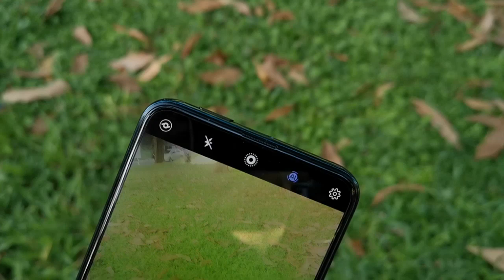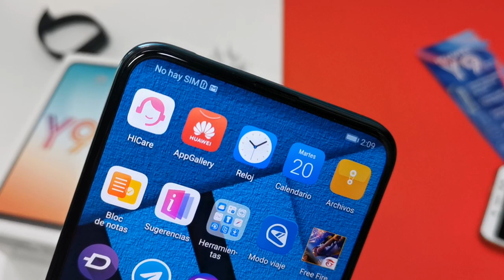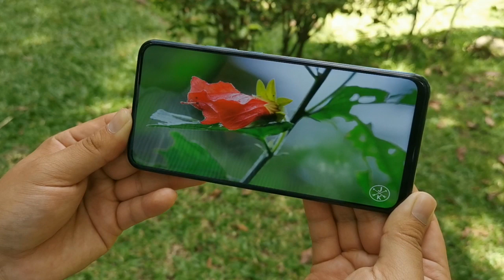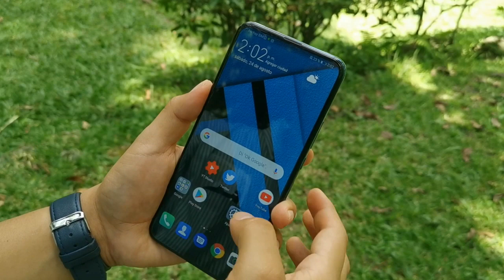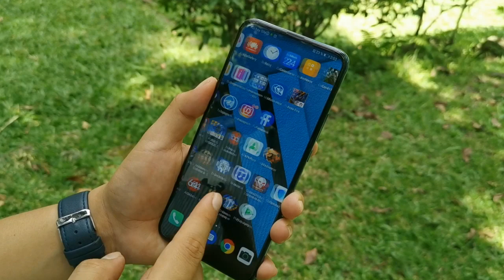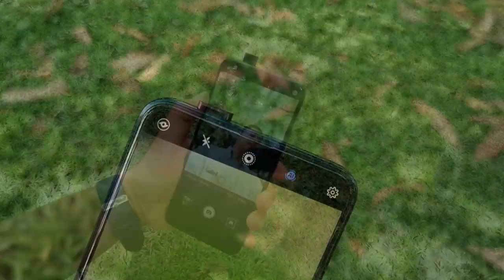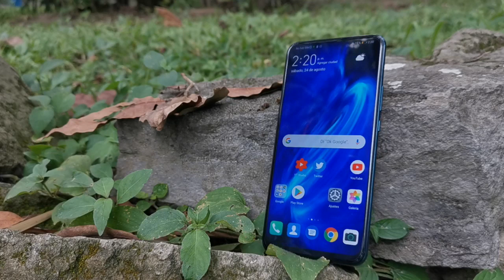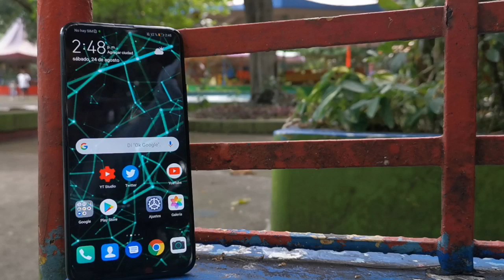Huawei Y9 Prime 2019 review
Hoy tenemos el Huawei Y9 Prime 2019 con nosotros. En esta review vamos a analizar todo lo que ofrece este dispositivo.